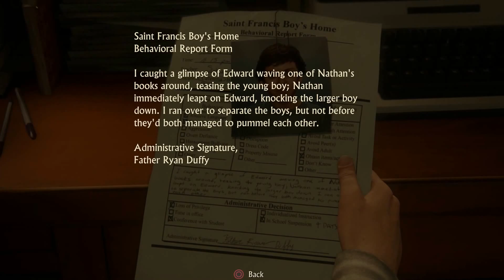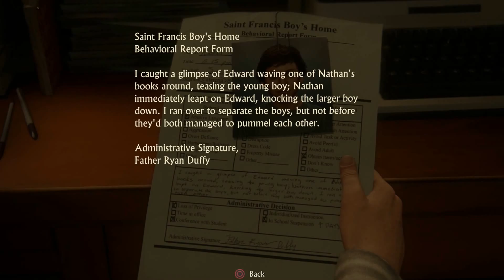Uncharted 4 - A Thief's End Gameplay Walkthrough Part 01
What’s going on guys? This is the 1987Gamer here, and this is the Uncharted 4 series!! It's been a couple of months since we've started our Road to Uncharted 4 series and now we are finally here.

Don't forget to spread the love to your friends as well.

I post new videos Monday through Friday. I post sometimes on Saturday too.